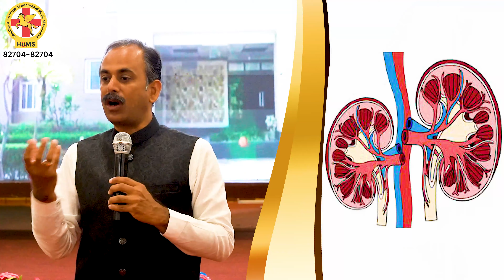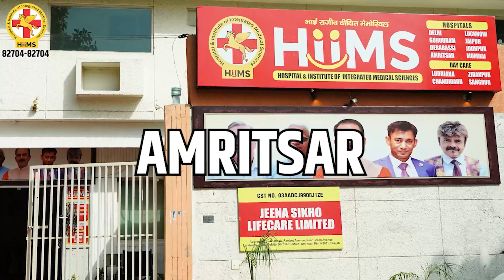Kidney Treatment without Dialysis | Ayurvedic Treatment for Kidney |Acharya Manish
Discover the power of Ayurveda in treating kidney diseases naturally! Say goodbye to kidney failure and chronic kidney disease with personalized treatments that include herbal remedies, dietary changes, and lifestyle modifications. Learn more now!"

To get related information related to this topic, click on the link given below -

At our clinics and hospitals, we offer a wide range of services, including Panchakarma, a detoxification and rejuvenation therapy that is highly effective in treating various health issues.if you are suffering from a chronic health condition or simply looking to improve your overall well-being, our Ayurvedic treatment can help you achieve your goals.